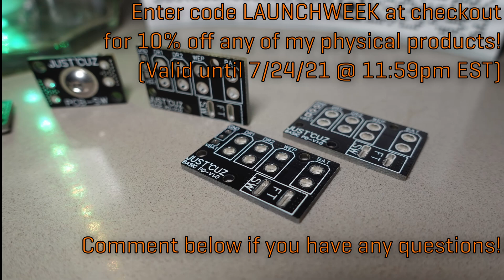Wiring in Minutes, not Hours! Just 'Cuz Basic PD Board (Combat Robotics Power Distribution PCB)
Today I have an important announcement, I am now the proud owner of Just ‘Cuz Robotics, LLC! Instead of just a YouTube channel, in order to facilitate selling and distributing my own physical products, I’ve founded a company. Now, this won’t change what I plan to do with this channel but it is a big step towards trying to make this hobby somewhat financially sustainable. I’m going to do a series of three videos highlighting my first three products: The Basic PD Board, the All-In-One PD Board which includes a BEC and power LED, and the Just ‘Cuz PCB Switch. Today we’ll focus on the Basic Power Distribution Board.

Links for Soldering Equipment:
TS100 Soldering Iron
Heat Gun
Heat Shrink Kit
Connector Soldering Jig
Kester 60/40 Solder
Soldering Antistatic Mat

0:00 Intro
0:31 Overview
2:07 Usage
4:31 Using a Switch
6:04 Example Robot Use Case
7:10 Important Note